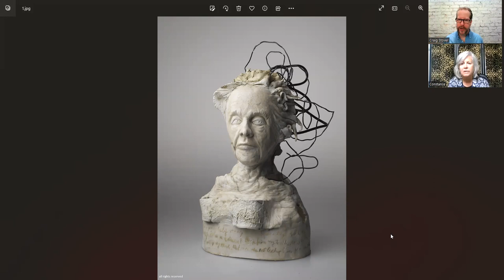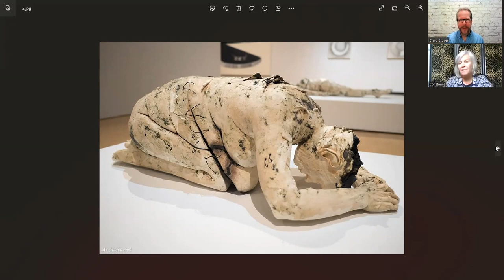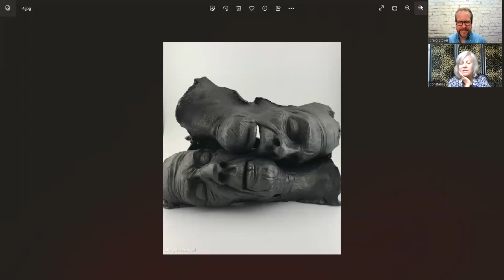ArtShow with artist Constance McBride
Host Craig Stover sits down to talk with Constance McBride to talk about her new artwork, how she got inspired by taking a tile making class that lead her down the ceramics road, what the passing of her mother did to her artwork and just how wonderful it is to dream about making bigger artworks.  Constance also mentions her love of teaching and her desire to incorporate some drawing back into her life's work.

Constance McBride delves into gender-based issues with ceramic sculpture, installations and mixed media collage. Recent awards include a CFEVA (Center for Emerging Visual Artists) 2023 New Courtland Teaching Fellowship, a position in the 2021 Chautauqua Visual Arts Summer Residency Program in Chautauqua, New York and grants from The Puffin Foundation, Philadelphia Sculptors and Phoenix Art Museum's Contemporary Forum. Her work has appeared in solo and group exhibitions throughout the United States, including at the Abington Art Center (PA), Phoenix Art Museum (AZ), Udinotti Museum of Figurative Art (AZ), The Delaware Contemporary (DE), The Clay Studio (PA), Archie Bray Foundation for Ceramic Arts (MT) and San Angelo Museum of Art (TX). It has received attention from several publications including Yahoo News Cities Rising series, Philly Artblog, Phoenix Magazine and the international platforms Inspirational and Ceramics Now. Currently based in Chester Springs, PA she teaches sculpture and hand building at Clay on Main in Oley, PA and is a guest host of the show Art Watch at WCHE Radio Station in West Chester, PA. McBride earned a Bachelor of Arts degree from Arcadia University, Glenside, PA.